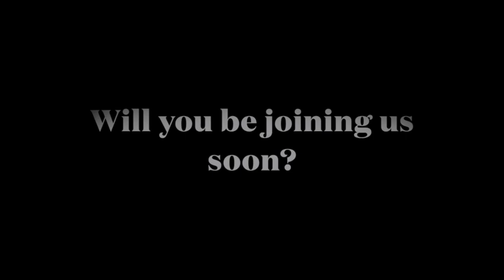University of West Alabama Band Fall 2021 Recap